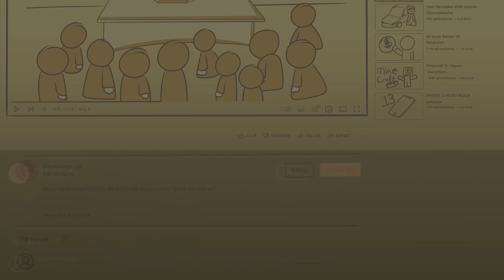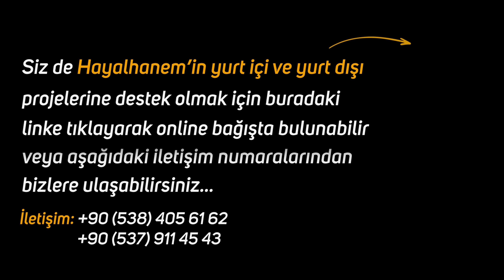Koruyucu Bir Melek Tarafından İzlendiğinizi Gösteren Büyük İşaret - Meleklerin Vazifesi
Meleklerin en büyük vazifesinin ne olduğunu daha önceden biliyor muydunuz?
Azrail'in (as) görevi aslında ne?
ve çok daha fazla sorunuzun cevabı bu videoda. Sonuna kadar izlemeyi unutmayın
İyi seyirler...

00:00 Giriş
08:05 Meleklerin ibadeti
11:21 Meleklerin en büyük vazifesi

azrail
cebrail
koruyucu
işaret
vazife